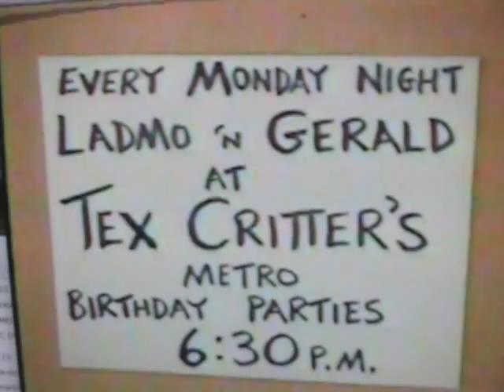Kirsten Wins a Ladmo Bag!